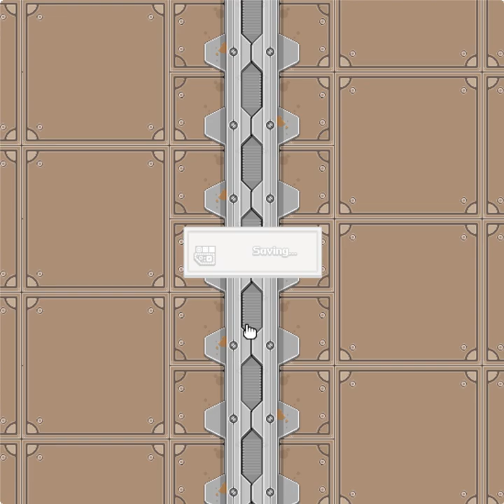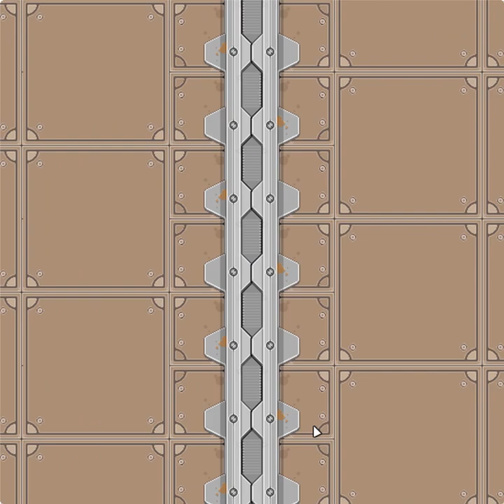Steamlands Player Pack Part 7/9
Part 7 of Steamlands Player Pack where I play the levels: Gun Delivery, Brought a Peashooter to a Gunfight, The Survival of the Richest, It's a Steal! and Waste Dump The Valentine.